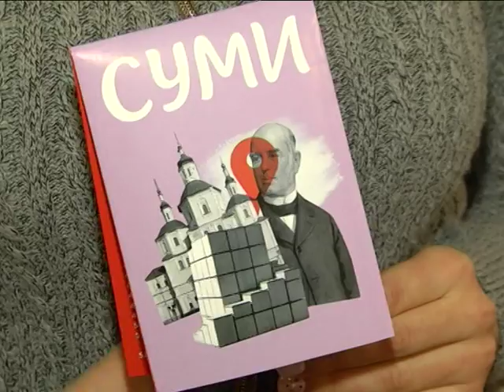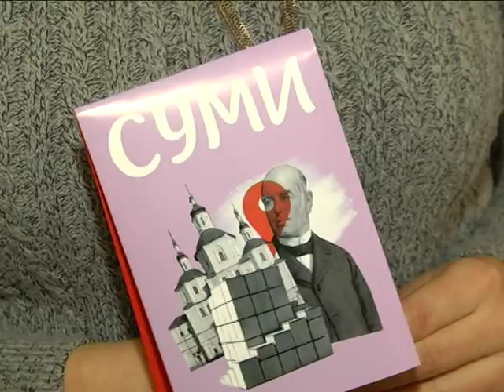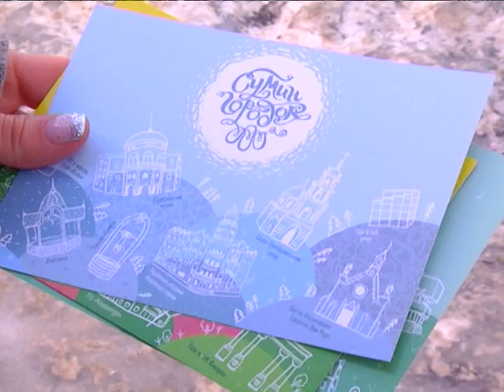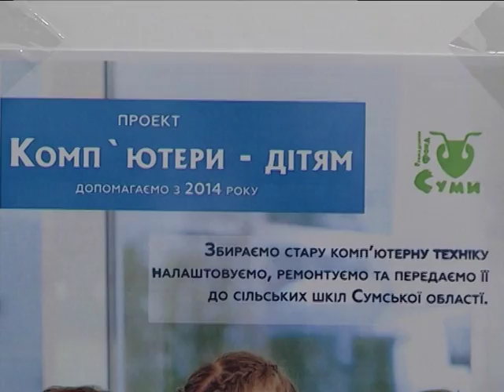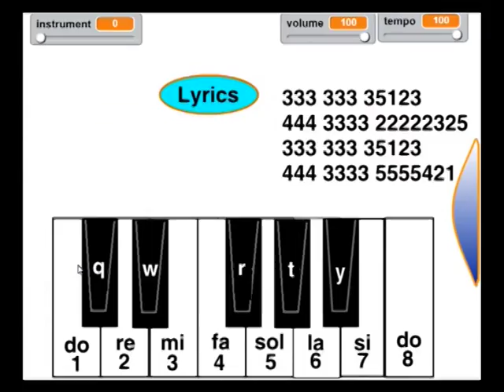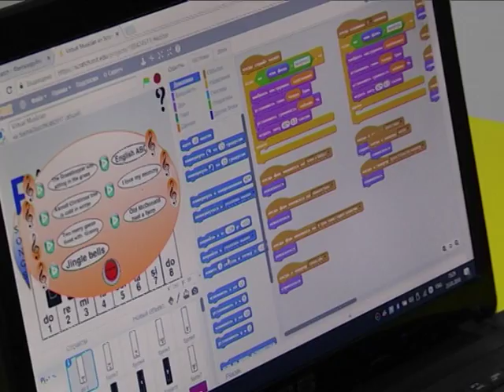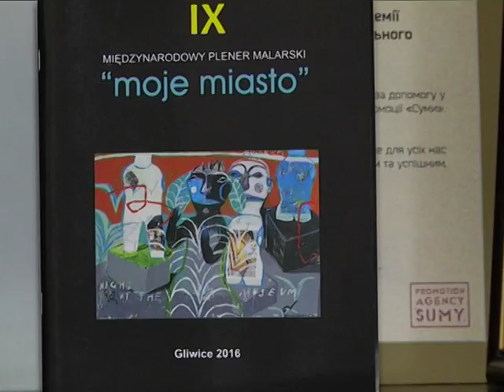Новини 23 січня 2018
- Архітектурні пам’ятки, готелі і кав’ярні. У Сумах створили туристичний путівник.

- 20 тисяч за новонародженого. Сумській владі пропонують фінансово підтримувати молоді сім’ї.

- Віртуальний музикант. Восьмирічний програміст із Сум став переможцем міжнародного конкурсу.